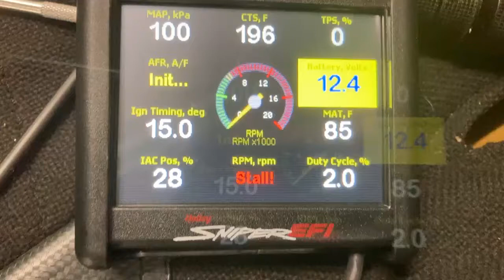Holley Sniper EFI idle surge on Chevy 350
I have a Holley Sniper EFI that surges at idle. Doesn't do it all the time and only does it when over 170 degrees. The idle has been adjusted per Holley specs.   I have Hyperspark and returnless in tank pump. no vacuum or exhaust leaks. Wires carefully ran to avoid RFI.  Engine and all parts are new.   Runs well otherwise.   The IAC hunts at idle.    Any ideas?